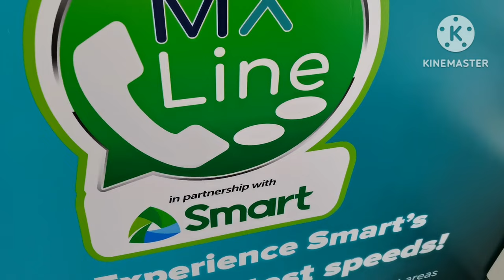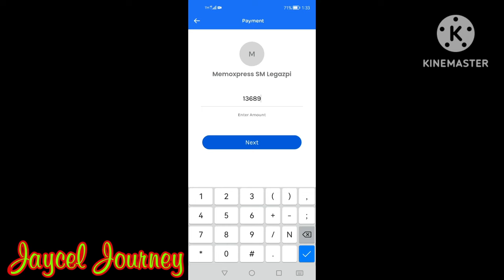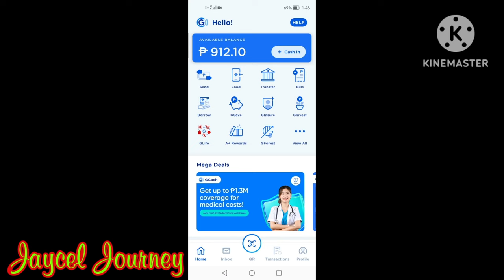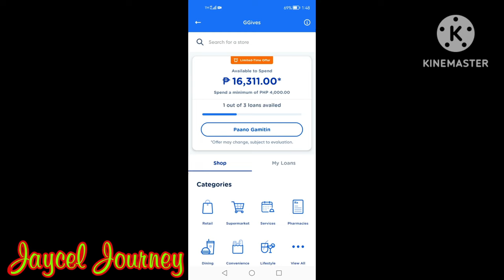Paano Gamitin ang GGives sa Store || In Store Purchase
Easy tutorial on how to use GCash GGives on a merchant store partnered by GCash. Buy your gadgets, clothes and even groceries and pay on installment basis with GGives.